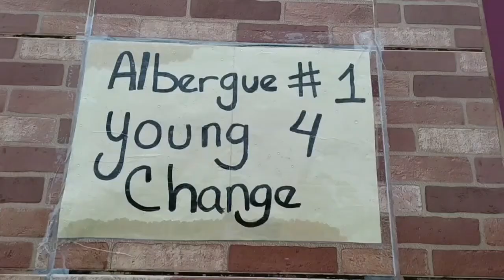Tormenta Tropical Bonnie en su paso por Nicaragua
La tormenta tropical Bonnie, que impactó el sur de Nicaragua con fuertes vientos y lluvias salió, este sábado de territorio continental hacia el Pacífico, sin que se reporten grandes daños, aunque podría fortalecerse durante su trayectoria hacia la costa de México